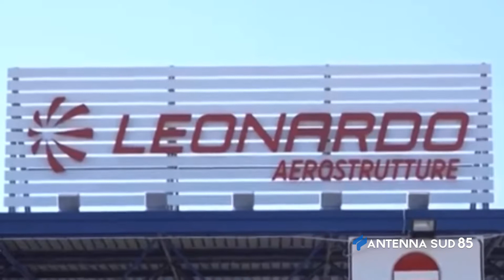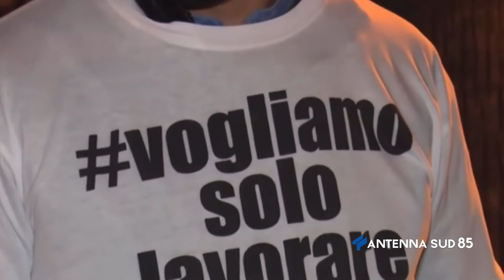01 Gennaio 2021 Taranto 2021 l'anno per traguardare